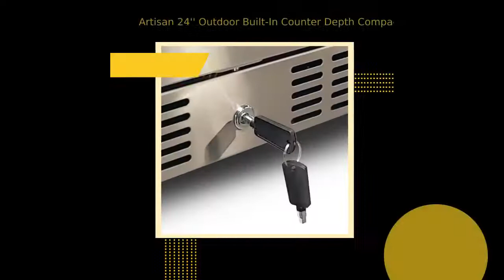Artisan 24'' Outdoor Built-In Counter Depth Compact Refrigerator 5.5 cu. ft.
Product Overview ART-BC24 24" Outdoor Compact Refrigerator by Artisan comes with 5.5 cu. ft. Capacity and also features Graphite Interior, LED Lighting, Digital Thermostat, Standard Lock, Automatic Defrost, Stainless Steel Shelving, Professional Handle and 304 Stainless Steel. Features: Outdoor rated; UL certified; DOE certified Artisan Professional handle Exterior constructed with 304 stainless steel Front, bottom ventilation for freestanding or built-in applications Graphite interior with interior LED lighting Digital thermostat for precision temperature control Standard lock Automatic defrost Stainless steel shelving 5.5 cubic foot capacity Appearance Color Stainless Steel Hinge Side Right Style All Refrigerator Type Built-In Freezer No Door Color Stainless Steel Undercounter Yes Technical Details Approved for Commercial Use No LED Lighting Yes Approved for Medical Use No Weight 120.00 lbs Manual and Resources Dimensions Guide